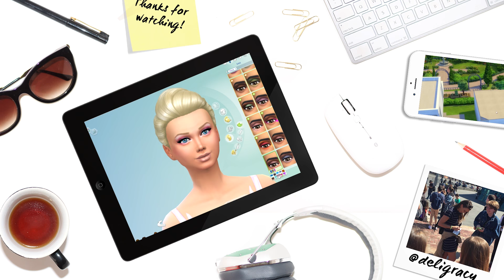James & Deli's Minecraft Adventures | Part 04 | Pet Squishy!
We get pets Squishy and Squashy!

Deligracy
Red Hill
VIC, AUSTRALIA
3937